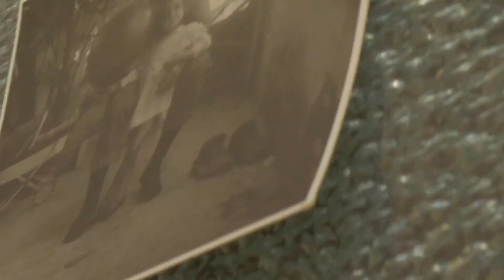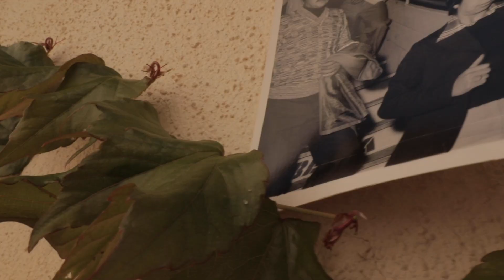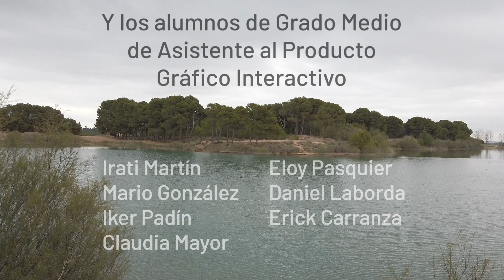Flashmob de la Escuela de Arte de Corella con motivo del Día Internacional de la Danza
Dirigido por Estitxu Arroyo con la participación del alumnado del primer curso de Bachillerato de Artes Escénicas de la Escuela de Arte de Corella y el grado medio de asistente al Producto Gráfico Interactivo